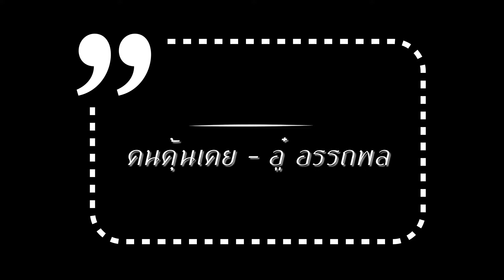คนคุ้นเคย อู๋ อรรถพล